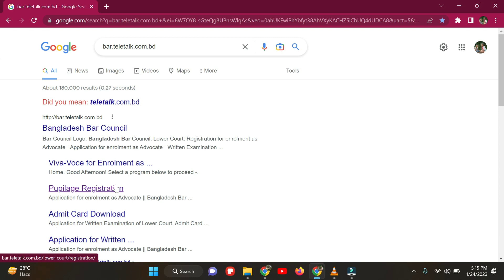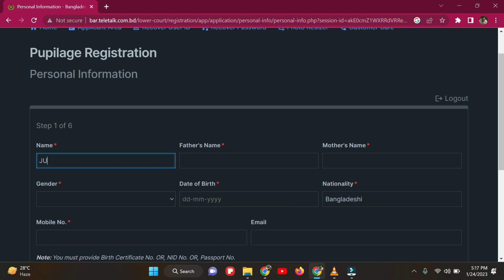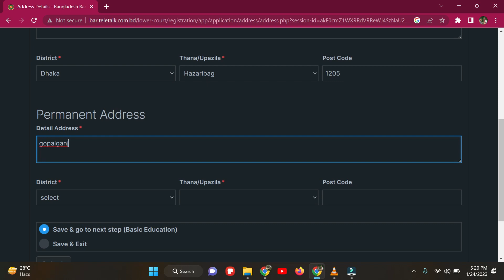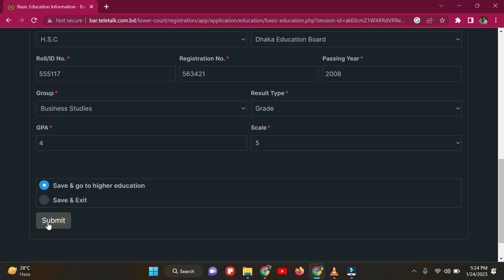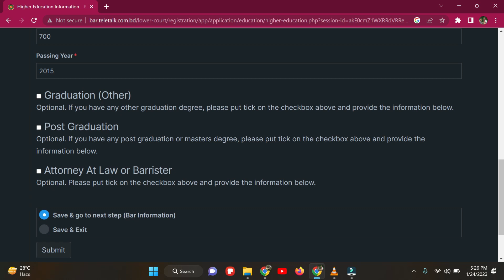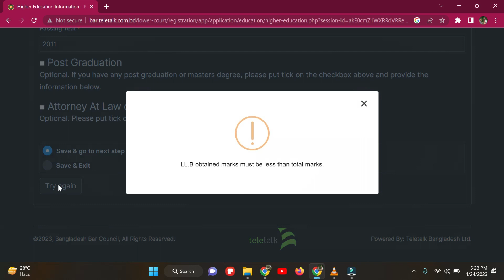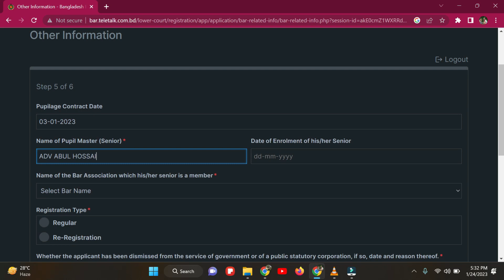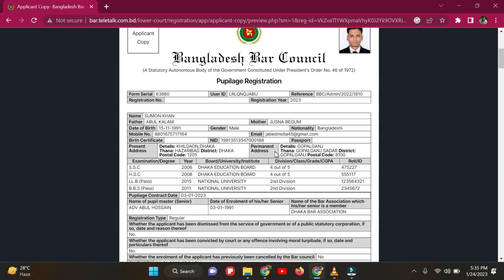Pupillge registration form fill up by Tuhin Molla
Tuhin Molla,
Md.Tuhin Molla